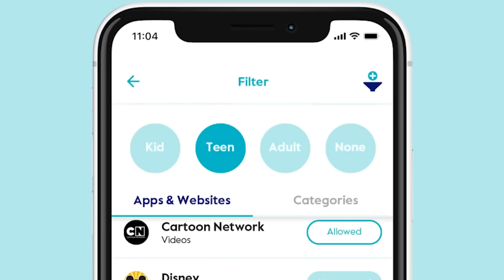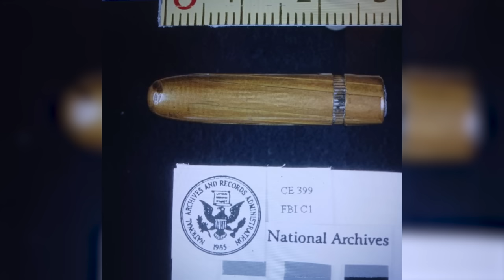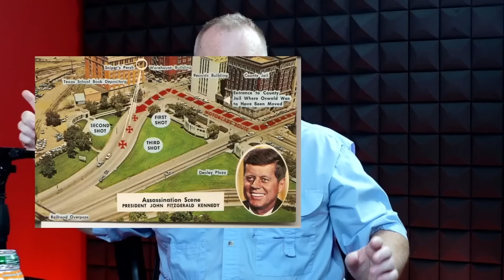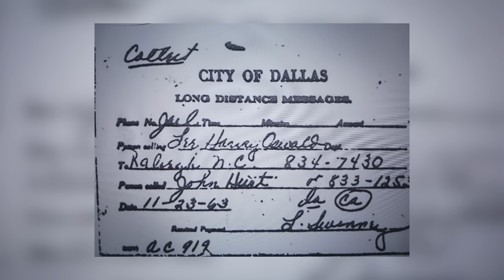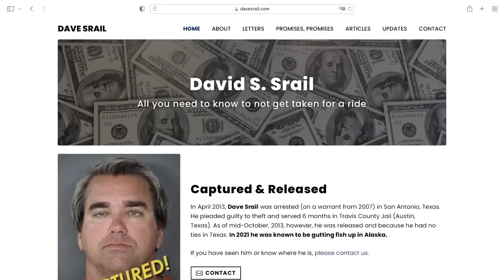What Really Happened Immediately After JFK Assassination (NEW DETAILS)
Dave reveals the truth about what happened after the JFK Assassination and his take on the book Final Witness.

JFK Movie
47:50 he says Sirhan was making "Bow wow wow sounds" at the 50:25 mark he mentions a 2nd shooter. The at the 56:16 mark you can hear what sounds like gunfire, then you will see a man come out of the pantry after the crowd screams (people were coming out with blood on them. Start watching at 57:45 on right hand side you will see guy in white shirt and tie make a gunshot sign but with "gun" next to his head, not an outstretched arm. As I stated Rosey Greer and Rafer Johnson grabbed Sirhan Sirhan as soon as he started shooting